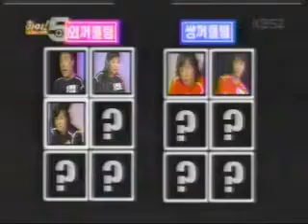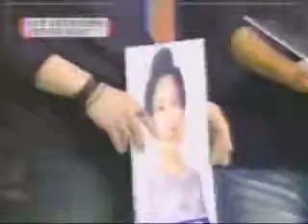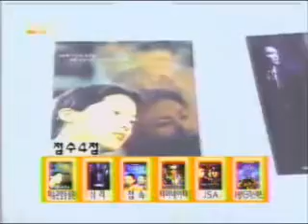2003.10.25. kbs2 뮤직쇼 하이!5 - 오답퀴즈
김경호